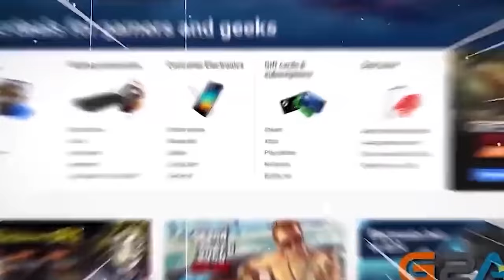IMPE ME IZLUĐUJE 24H U GTA 5😂 *poludio sam* w/@ImperatorFX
➤Discord server🥳 (Možemo se družiti i zajedno igrati igrice!

🔴Lajvovi će se održati kad budem imao vremena.

🚧Klipovi izlaze svaki drugi dan, zbog boljeg kvaliteta🚧

braco gajic, dex rock, baka prase, imperator fx, omčo, mudja

DančiProduction 2021©